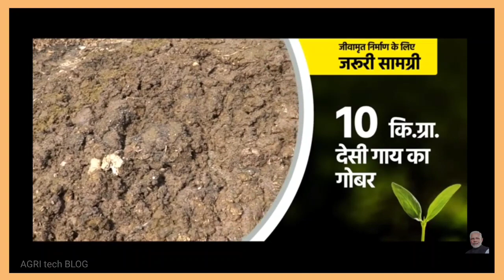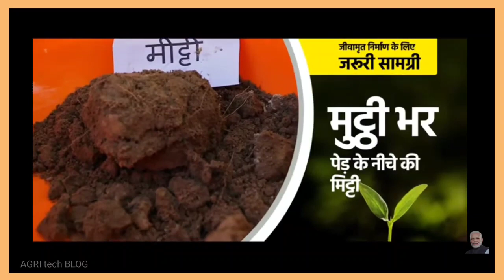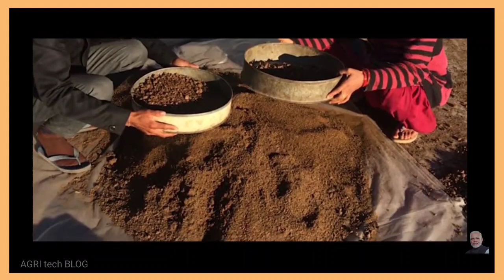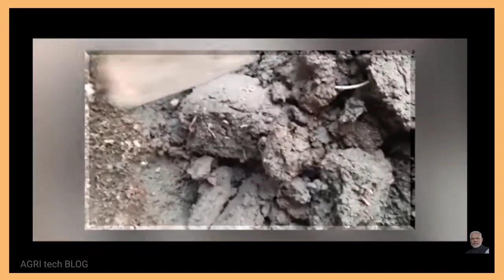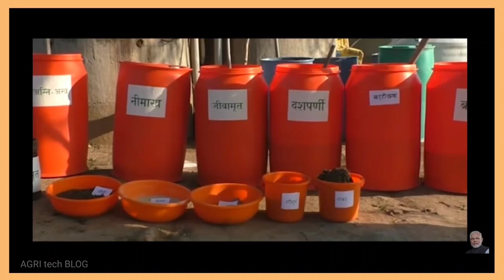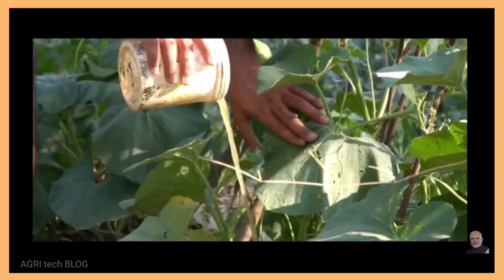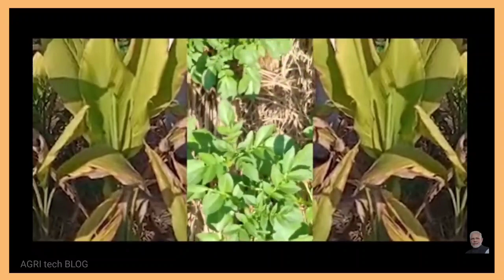natural farming_प्रकृति खेती क्या है_what is natural farming 🍉🍉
हेलो एग्रियन,
कृषि के क्षेत्र में लोगों का रुझान बहुत तेजी से बढ़ रहा है हमारी गवर्नमेंट कृषि को बहुत ही ज्यादा सपोर्ट कर रही है वह आने वाले टाइम में कृषि को एक अच्छे मुकाम पर पहुंचाने का प्रयत्न कर रही है ताकि हमारे देश के युवा कृषि क्षेत्र में काफी बदलाव ला सके क्योंकि हमारा जीवन बिना खाना-पीना के नहीं गुजर सकता विश्व का हर प्राणी भोजन करता है इसलिए कृषि के क्षेत्र में गवर्मेंट अपना पूरा फोकस कर रही।

आप जब तक जॉब नही पा जाते है तब तक आपकी सहायता की जाएगी ।

अमीर परिवार हो या गरीब परिवार हो कृषि से उत्पादित चीजे या उनसे बने प्रोडक्ट का प्रयोग करते है।
कृषि के क्षेत्र में उज्ज्वल भविष्य को देखते हुए।
 छात्र कृषि की तरफ ज्यादा आकर्षित हो रहे है
लेकिन कृषि छात्रों को सही जानकारी नहीं मिल पाती है जिसकी वजह से वह इधर-उधर भटकते रहते हैं आप बिल्कुल सही जगह पर मौजूद  है जहां पर हर एक प्रकार की जानकारी बिल्कुल समझा कर आपको दी जाएगी।

आप की किस्मत अब आगे जाने के लिए प्रोग्राम हो रही है।

अब आप जीवन को बदलने के लिए तैयार हो जाए हमारे साथ जुड़ के।.

FOOD EATING IS AN ACT OF AGRICULTURE🍗